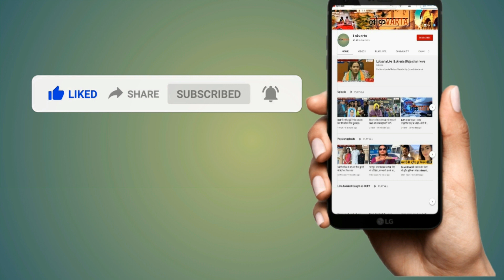जयपुर में सुरक्षा एजेंसियों ने बम किया डिफ्यूज !